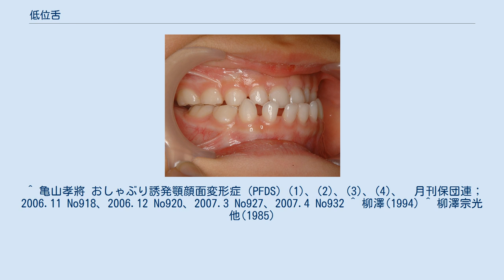低位舌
低位舌（ていいぜつ）とは、安静時に口腔内における舌の位置（ポジション）が、正常位に比較して上下的に低位に定着している舌の状態を指して言う。
 子供の成長期においては、舌の上下的位置関係が正常咬合や健常な顎の発育のために大変重要な要因となる。
これは上顎骨・下顎骨・上下歯槽骨等、骨の成長には舌圧が大きく影響しているからである。
 通常、舌の正しいポジションは、舌尖が上顎前歯のすぐ後ろに位置し、唾液を嚥下するたびに舌が口蓋に密着する。
舌の成長を伴う安静時舌圧と嚥下時舌圧が歯牙と上顎骨を前方・側方に押して上顎骨の成長を促している。
一方、低位舌は舌尖の位置が低く、嚥下時に下顎前歯を裏側から押している状態である。
本来、上顎骨の成長を助けるべき舌が上顎骨を前方・側方に押さないため、舌圧不足により上顎骨は成長不全・劣成長となり、上顎歯列弓が狭窄し、反対咬合・交叉咬合となる。
さらに、本来嚥下時に舌が押してはいけない下顎骨と下顎の歯牙を前方・側方に押すため、過剰舌圧による下顎骨の過成長が起こり、下顎前突がさらに顕著となる。
 早期に低位舌を改善するなど、早期発見早期治療が求められる。
 乳幼児期の口呼吸やおしゃぶりの常用などが考えられる。
 PFDS低位舌による下顎前突 近年、画期的な機能的矯正装置が開発された（ムーシールド）。
今まで低位舌による乳歯列期の反対咬合・下顎前突は経過観察が一般的であったが、このムーシールド機能的矯正装置は就寝中にマウスピース型矯正装置を咥えるだけという簡便さのため、幼い子に対しても負担が小さく応用できる。
低位舌・舌口唇圧バランス・筋機能を正常化させ、咬合の乱れを整える。
1年間程度の就寝時のみ装着で、症状の改善がはかられる。
 ^ 亀山孝將 おしゃぶり誘発顎顔面変形症（PFDS）(1)、(2)、(3)、(4)、　月刊保団連；2006.11 No918、2006.12 No920、2007.3 No927、2007.4 No932 ^ 柳澤(1994) ^ 柳澤宗光 他(1985)